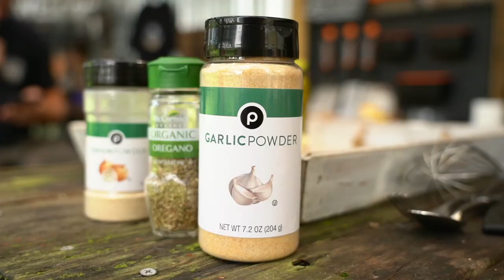CJ’s Bloomin' Onion Bacon Cheeseburger | Blackstone Griddle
The Bloomin’ Onion Burger is another hit from CJ Frazier.